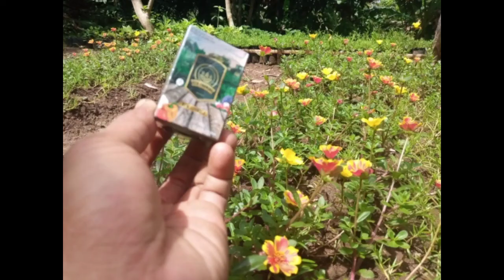ECO FARMING pada tanaman sirih di daerah Kaimana papua barat